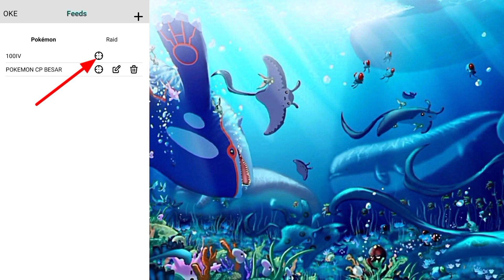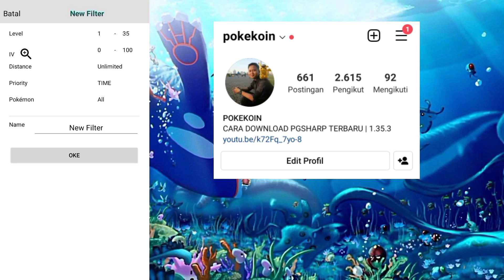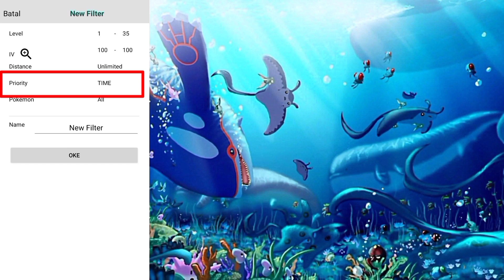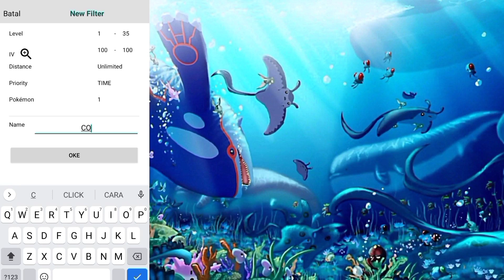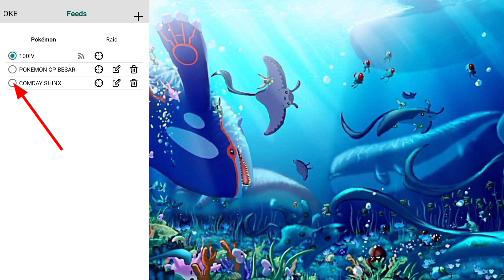CARA MENDAPATKAN POKEMON SHINY 100% SHINX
Di video kali ini saya akan membagikan tips dan trik mendapatkan shiny pokemon SHINX iv 100% saat event comday 21 NOVEMBER 2021.

Terimakasih 🙏